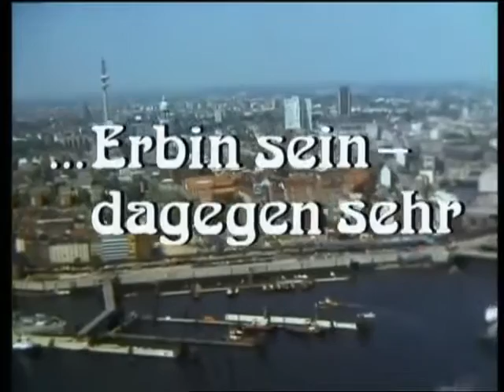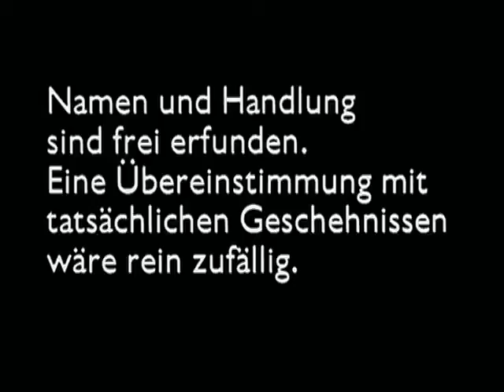… Erbin sein – dagegen sehr - Folge 8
… Erbin sein – dagegen sehr ist eine deutsche Fernsehserie über eine Heimkehrerin, die das Mietshaus ihrer Tante geerbt hat und sich dort einigen Problemen entgegenstellt. Es wurde eine Staffel von zwölf Folgen produziert.

Handlung
Die 62-jährige Lisa Boysen kehrt nach langen Jahren aus dem kanadischen Ausland nach Hamburg zurück, um das Mietshaus ihrer verstorbenen Tante zu übernehmen. Bereits bei ihrer Ankunft am Hafen verpasst sie ihre Familie am Treffpunkt. So macht sie sich alleine zum Mietshaus auf, das auch eine Kneipe beherbergt. Diese wird von ihrem Sohn und ihrer Schwiegertochter betrieben. Doch zum Glück kann die Familienzusammenführung dort gefeiert werden. Aber nicht nur ein Rohrbruch in der leeren Mietwohnung am nächsten Tag macht ihr zu schaffen. Immobilienmakler Rollin hat bereits drei Wohnungen von ihrer Tante unter zweifelhaften Bedingungen abgekauft, um diese für seine Zwecke zu renovieren. Die noch dort wohnenden Mieter, unter anderen eine Wohngemeinschaft junger Studenten, sind dagegen. Mit Hilfe ihres alten Anwalts Dr. Möller kommt sie dem trughaften Spiel Rollins auf die Spur. Nebenbei stört sich eine Mieterin an allerlei Dingen im Haus und versucht mit intriganten Methoden, die Mieter aus dem Haus zu vertreiben.